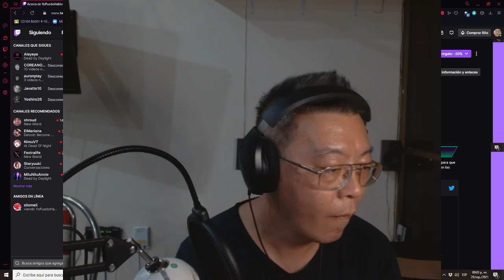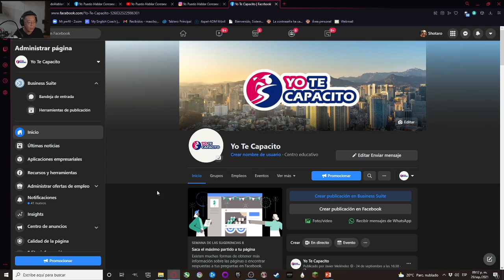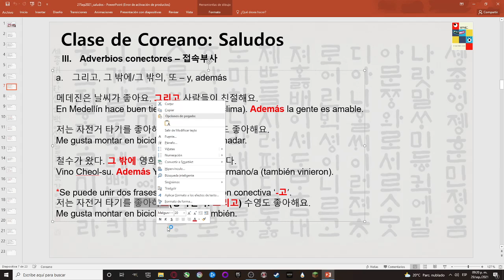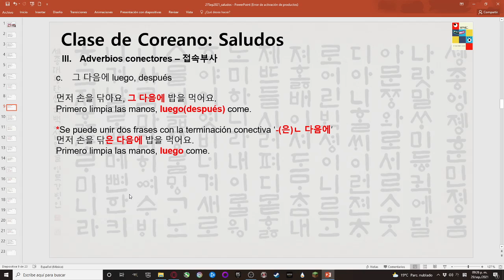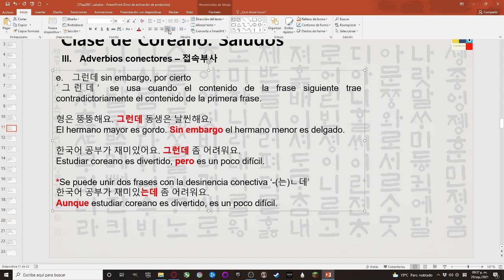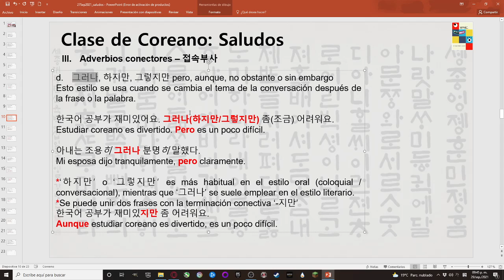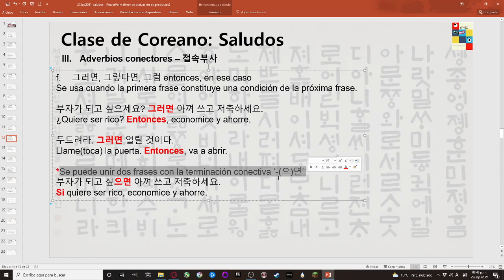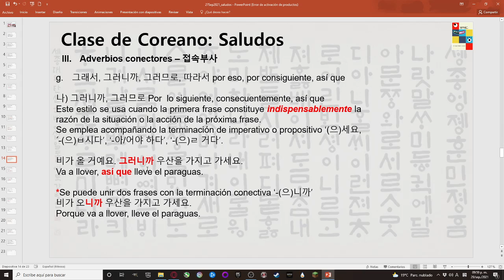Clase de Coreano - Saludos 2da Parte